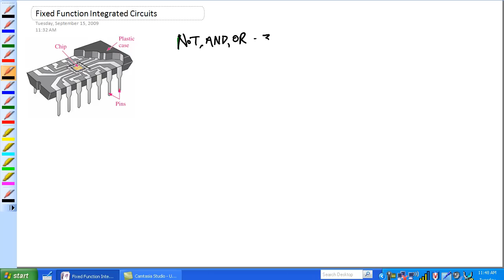Fixed Function Integrated Circuits Part 1